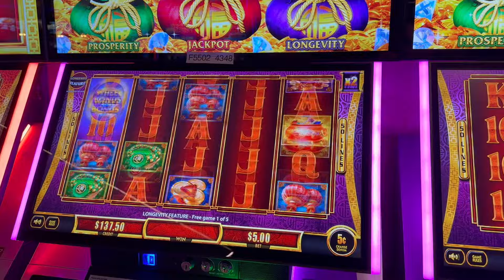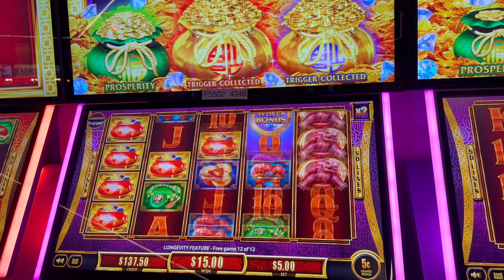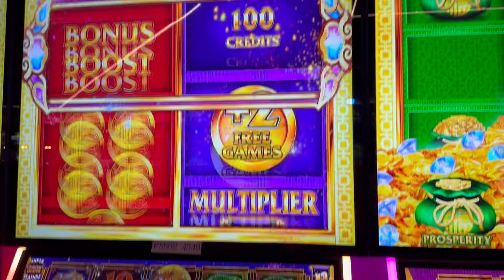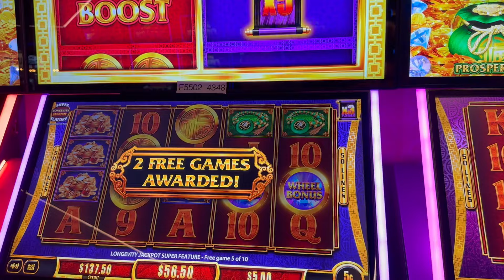Popped The Big Bag On Fu Dai Lian Lian Turtle SLOT MACHINE!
We POPPED THE BIG BAG ON Fu Dai Lian Lian Turtle SLOT MACHINE!

BIG BAG ON Fu Dai Lian Lian Turtle SLOT MACHINE!